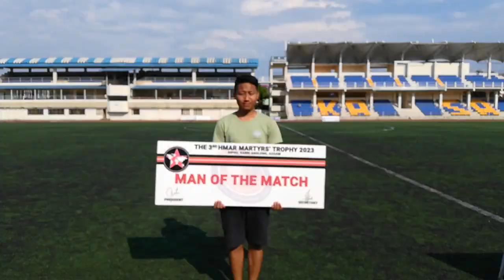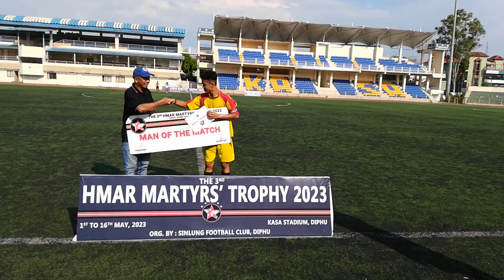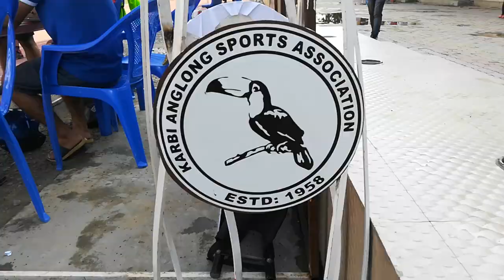Diphu,Hebron hostel fc 4-2 Nihang Fc⚽